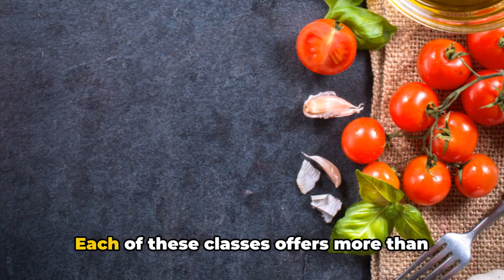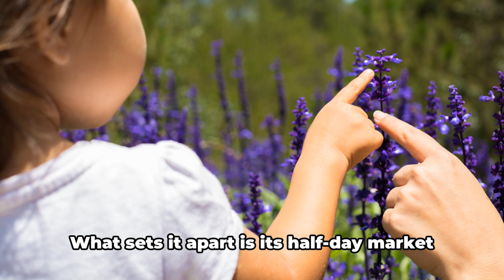Master Vietnamese Cuisine: Top Cooking Classes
Master the art of Vietnamese cuisine with the top cooking classes every food lover needs to try! Vietnamese food is a delicious journey through diverse flavors and unique ingredients. From the iconic pho to the savory banh mi, each dish reflects the country’s rich culture and traditions. Whether you're a seasoned chef or new to the kitchen, these cooking classes offer something for everyone. Explore immersive market tours, hands-on lessons, and expert tips on crafting authentic Vietnamese dishes that will leave your taste buds craving more.